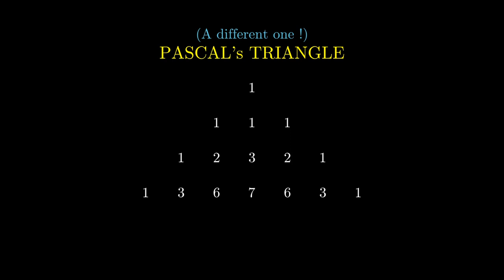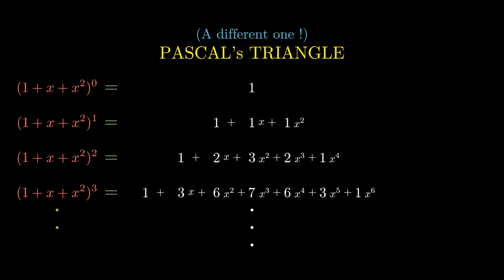NEVER SEEN BEFORE! ..PASCAL's TRIANGLE - A DIFFERENT PERSPECTIVE !!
The video shows a never seen before application of PASCAL's TRIANGLE!! Enjoy !!